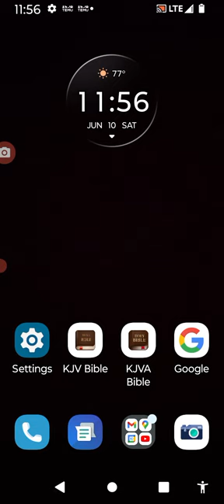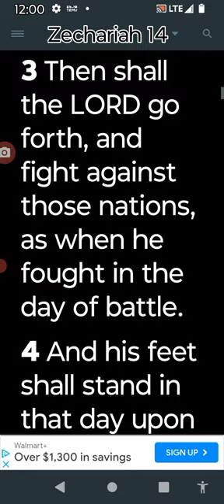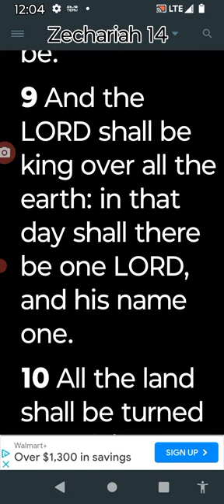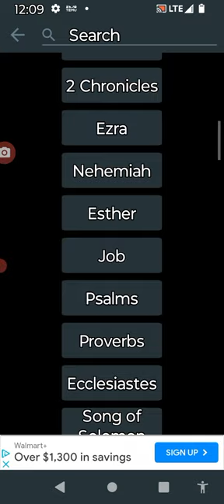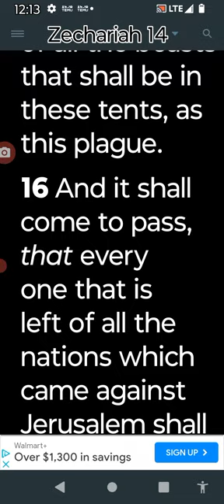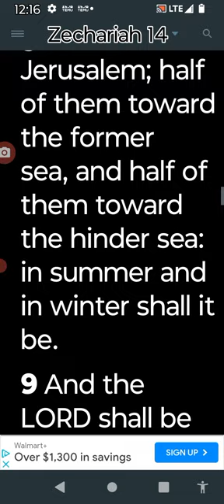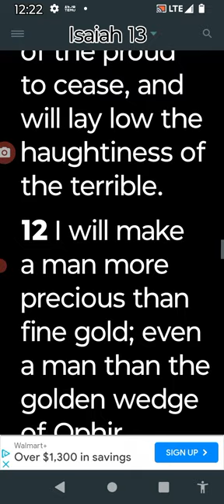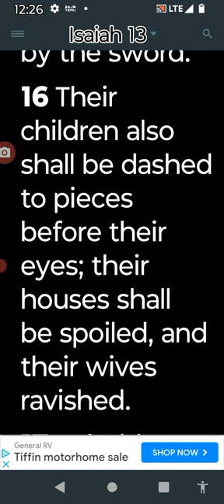Behold, the day of the LORD cometh.